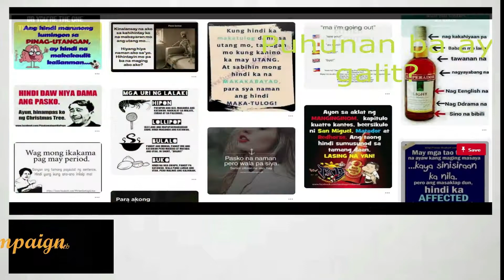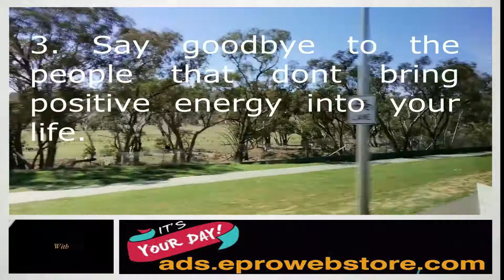Big Brother's Advise - Mga Hugot ay dapat na bang Itigil o Kalimutan ngayong 2019 | Lifestyle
Mga Hugot ng 2019 mula sa Progresibong Utak Campaign (Quotes of 2019 from Lifehack) will help you have a positive life for this year 2019. Stay positive and be out of trouble, tune-in for details.

Welcome 2019..God Be the Glory and Happy New Year to all!

Our Bestfriend JPs and OFWs around the world, if you have story from ordinary to extraordinary individuals, from rugs to riches story, silver lining to gold spoon achievements or simply to boost your confidence and morale then send your CVs or RESUMES plus attached a 1 to 2 minutes video clip and photos (only wholesome videos and photos will be accepted) on our email found below to be posted online for free, maybe you can find your “Job of a Lifetime.”

(YOU TOO can invite us to cover your events and product presentations for FREE to be featured in our blogs @ and Jericho’s Place Channel in YouTube. FREE selling, posting of products & services @ We are ready to serve you even on a simple gathering to make your event meaningful just message us at Whatsapp no: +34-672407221 and , we will wait for your comments and invitation down below…SUBSCRIBE NOW!)

Our Products:
Check-in @ Jericho’s Place located at MOA Complex, Pasay City